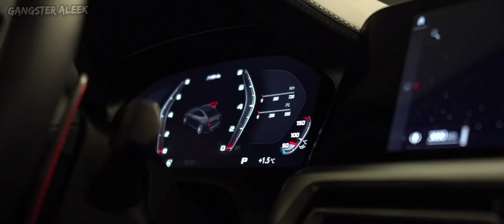BMW4 VS BMW6 Demeter & ISHNLV -Bad Ass (Original)